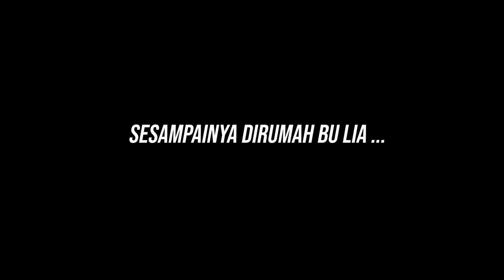KAGET !TERNYATA SUAMI NYA BU LIA GANGGUAN JIWA JUGA , PANTESAN ANAKNYA SERING DIMANDIIN AIR COMBER4N